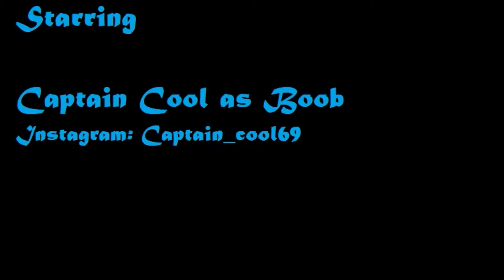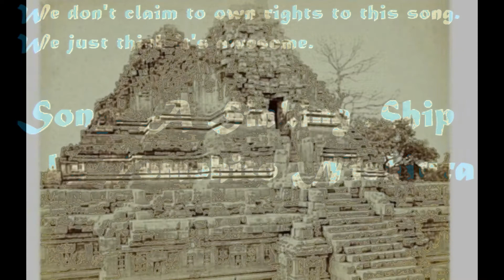Joe's Bizarre Adventure Chapter 1: A Storm Without a Sea, pt 12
The story is almost over, but the crew has to wrap up a few loose ends before the big final fight.